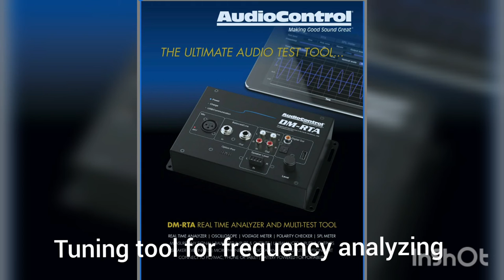Car audio professional Tools RTA audio tuning tool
Procedure for properly tuning a system with a real time analyzer (RTA):
The reason you will need to tune a system with an RTA are:
1) Speakers do not have a “flat” frequency response”. All speakers sound differently.
2) The vehicle will change the way the sound is heard.
3) The sound will change as you get more off axis with the front of the speaker. This will change the
way you hear sound from two identical speakers. That is why it is important to equalize left and
right speakers separately in an automobile.

Pro Car audio
Banglore Road, NH 44, near Tollgate, Attibele, Karnataka 562107
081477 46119